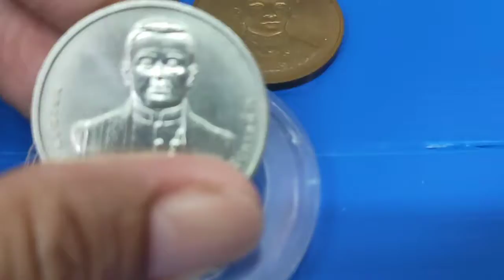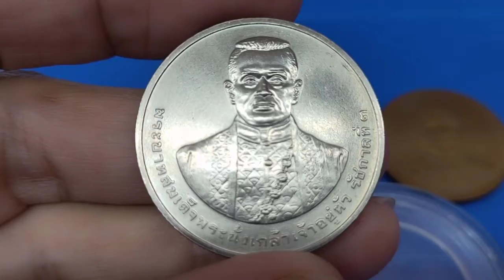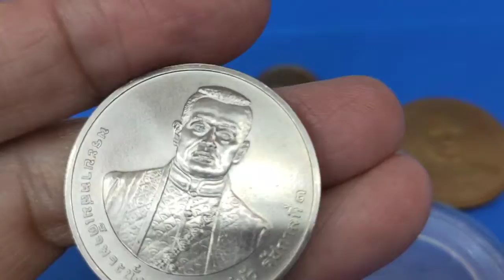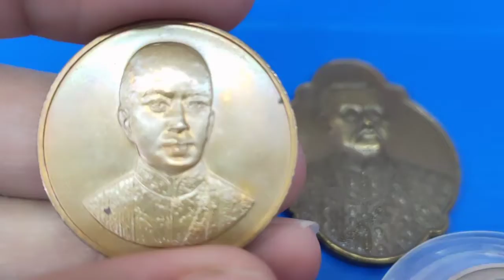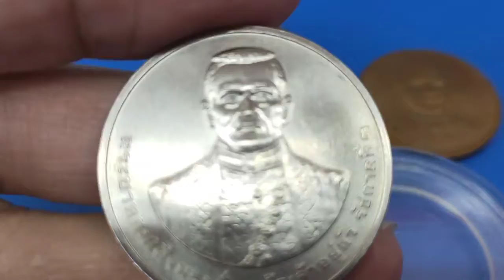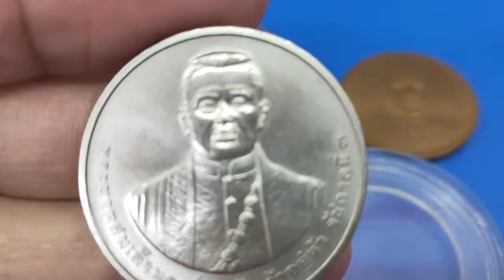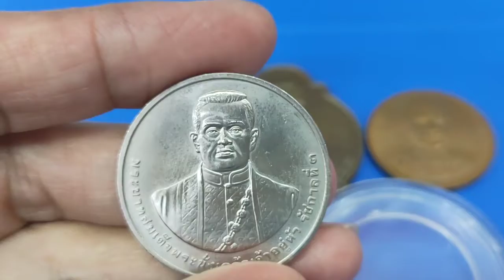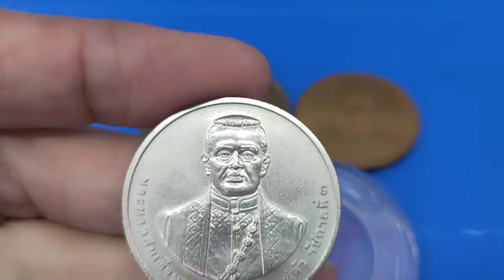"เหรียญเจ้าสัว" ค้าขายดีเก็บเงินได้ จริงมั้ย!